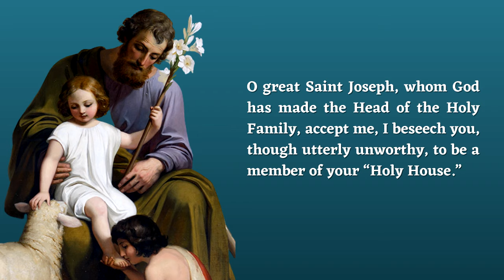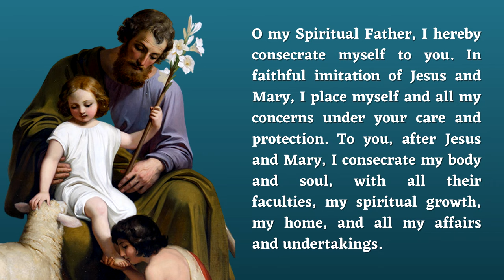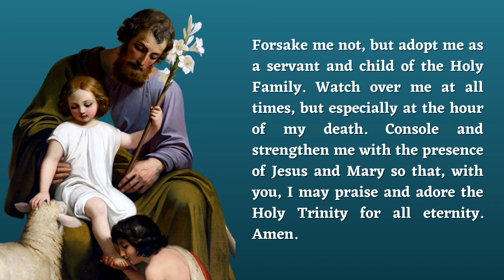Act of Consecration to St Joseph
"Act of Consecration to St Joseph" (prayer text below) |  This Act of Consecration to St. Joseph prayer is one of several that are recommended in the Consecration to St. Joseph: The Wonders of Our Spiritual Father book by Donald H. Calloway.

"Act of Consecration to St. Joseph" Prayers
O Glorious Patriarch and Patron of the Church! O Virgin Spouse of the Virgin Mother of God! O Guardian and Virginal Father of the Word Incarnate! In the presence of Jesus and Mary, I choose you this day to be my father, my guardian, and my protector.

O great St. Joseph, whom God has made the Head of the Holy Family, accept me, I beseech you, though utterly unworthy, to be a member of your “Holy House.” Present me to your Immaculate Spouse; ask her also to adopt me as her child. With her, pray that I may constantly think of Jesus, and serve Him faithfully to the end of my life. O Terror of Demons, increase in me virtue, protect me from the Evil One, and help me not to offend God in any way.

O my Spiritual Father, I hereby consecrate myself to you. In faithful imitation of Jesus and Mary, I place myself and all my concerns under your care and protection. To you, after Jesus and Mary, I consecrate my body and soul, with all their faculties, my spiritual growth, my home, and all my affairs and undertakings.

​Forsake me not, but adopt me as a servant and child of the Holy Family. Watch over me at all times, but especially at the hour of my death. Console and strengthen me with the presence of Jesus and Mary so that, with you, I may praise and adore the Holy Trinity for all eternity. Amen.